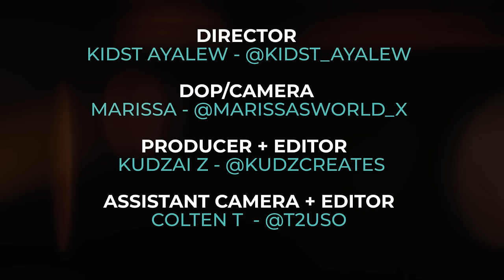Chardelle - Adieu (Official Video)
Directed by: Kidst Ayalew
DOP/Camera: Marissa Yesin
Producer: Kudzai Z
Assistant Camera + Editor: Colton T

Lyrics:
(Verse 1)
There's just no getting through to you,
think it's time we said adieu.
Change that channel in my mind
fast forwarding the time.
and I'll admit it this was fun,
you load it up I shoot the gun
ain't no pennies for these memories for all our felonies

(Chorus)
Baby you and I we'll set the sky on fire
watch how the stars alight
ashes and dust tonight.
Baby you and I, it's like my favourite song
You are my comfort zone,
my mind has no room to grow.
So it's time for you to go,
we ain't no more..

(Verse 2)
I must thank you for your time,
for your strength it became mine,
you made a fighter out of me reluctantly I see.
I hope you know you'll always be,
a part of me one entity
this decision's for the best,
I gotta put it to the test.

Chorus
(baby you and I set the sky on fire)
(we gon' burn it up set the stars alight)
(baby you and I, baby you and I)
Baby you and I,
it's like my favourite song
(It's my favourite song play it all day long)
(in a different time in a different zone)

(Bridge)
You gave me hope it was sweet
you brought me to reality
but everytime I think I'm free
you bring out the worst in me

I'll love you forever more
but now you gotta see the door
our happiness it was bliss
better than the ignorance